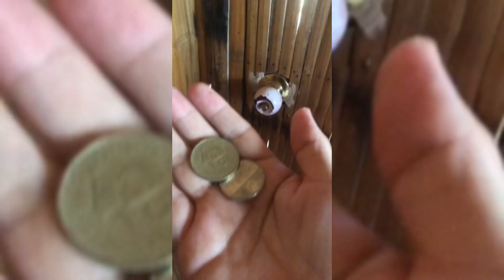HINDI AKO MAGSASAWA KAHIT ARAW ARAWIN PA🤣🤣🤣